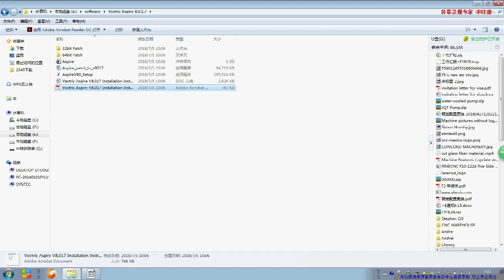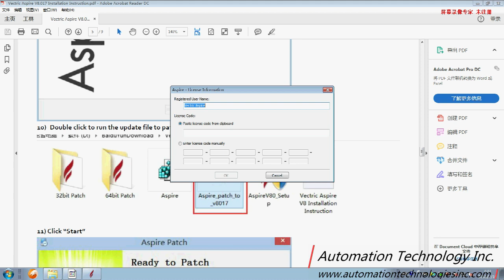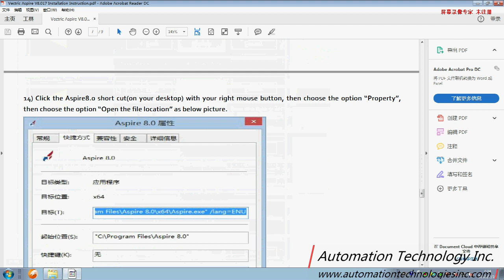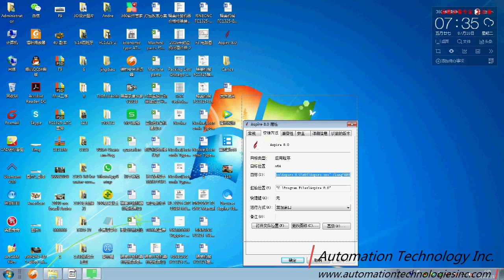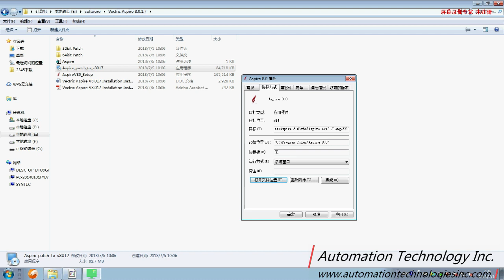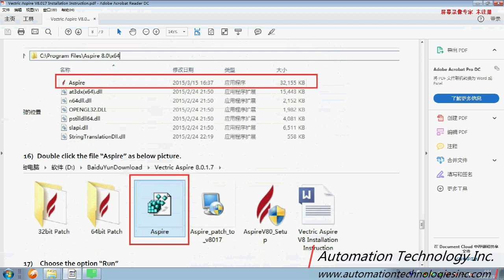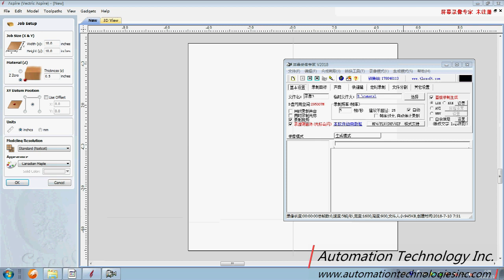Vertical Aspire software install tutorial for CNC Machine controlling